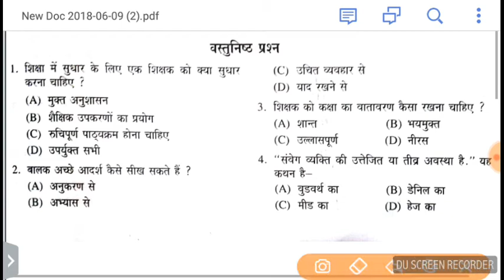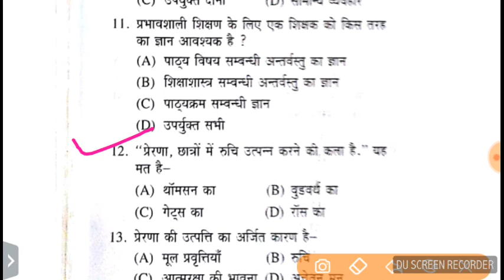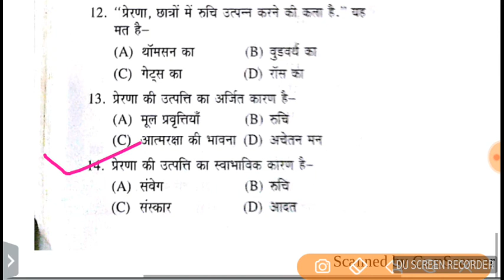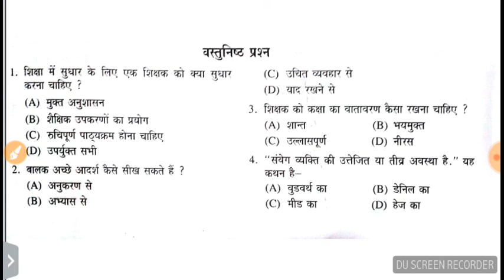#005 CTET2018// PEDAGOGY//MODEL PAPER